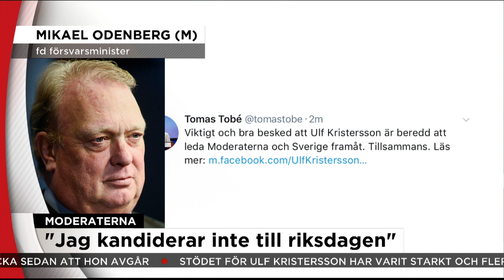Odenberg ger inte upp: "Det här ändrar inget för min del" - Nyheterna (TV4)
Nyheterna i TV4 från 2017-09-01: Mikael Odenberg fortsätter kandidera trots att storfavoriten Ulf Kristersson också vill ha jobbet som partiledare för Moderaterna.